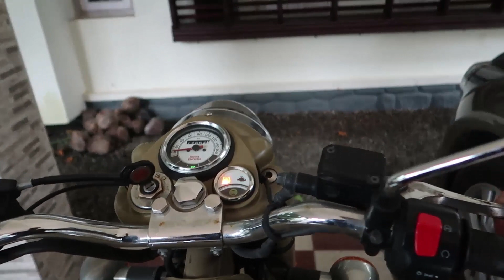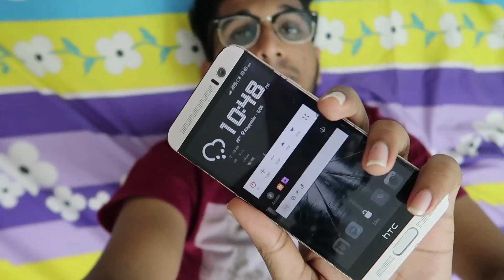HE BOUGHT A KTM DUKE 250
this video goes through the day when the bike got delivered

myinsta:azharudeennazar